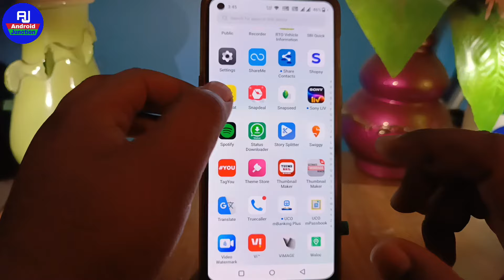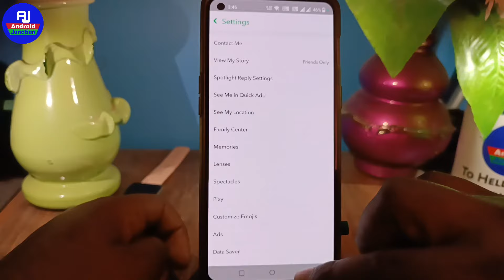Snapchat ko photo gallery mein kaise laye | Snapchat se photo gallery mein kaise aati hai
hello dosto kaise hai aap loag video me hm loag baat karenge ki Snapchat ki photo gallery mein save kaise karte hai ya Snapchat ki photo gallery mein laye

Your Queries 👇👇

snapchat photo gallery mein save kare
how to save Snapchat photo in gallery
snapchat se photo gallery mein laye
snapchat photo ko kaise save karte hai
snapchat photo se gallery me save kare